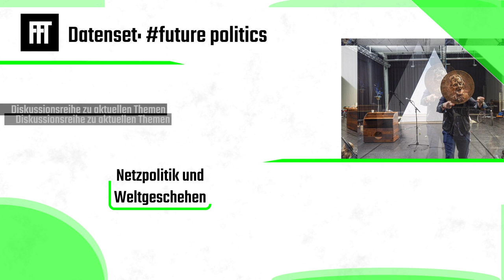CdV NRL 2021: FFT Düsseldorf | future politics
Coding da Vinci Nieder.Rhein.Land 2021 – Präsentation des Datensets "future politics" /  FFT Düsseldorf